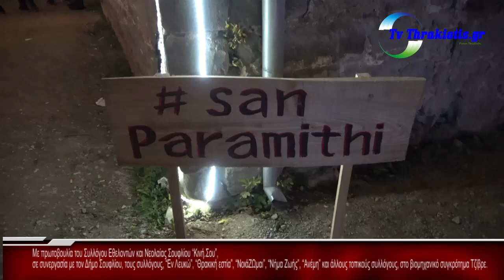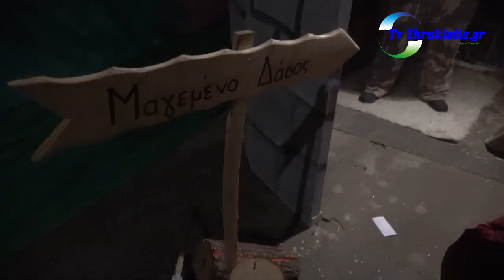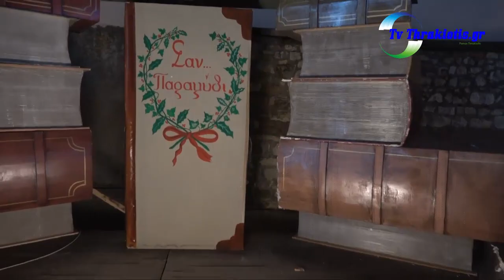Ελάτε να σας ξεναγήσουμε μέσα από το παρακάτω video ΣΑΝ ΠΑΡΑΜΥΘΙ 6η συνεχόμενη χρονιά !!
Θεματικό πάρκο «Σαν Παραμύθι...2019 » στο Σουφλί, το οποίο έγινε και φέτος πόλος έλξης για ολόκληρο τον Έβρο και όχι μόνο!!!

Το «Βιομηχανικό συγκρότημα Τζίβρε» φόρεσε τα γιορτινά του και "ταξίδεψε" τον επισκέπτη στο χριστουγεννιάτικο πνεύμα!